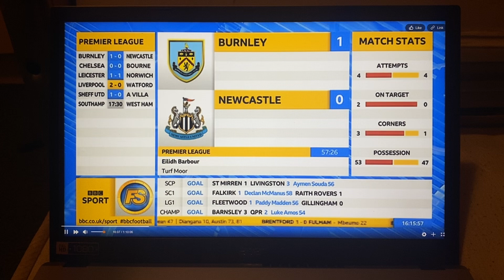BBC Final Score - Saturday 14th December 2019